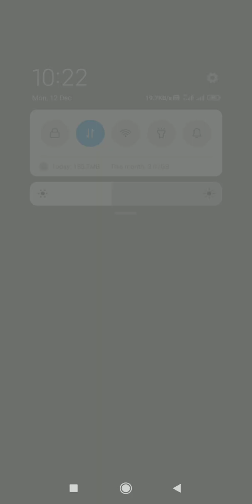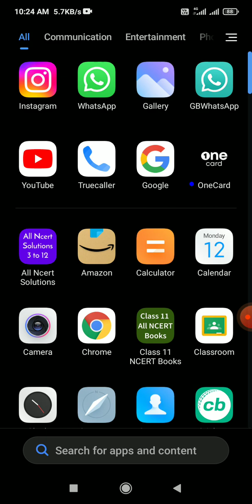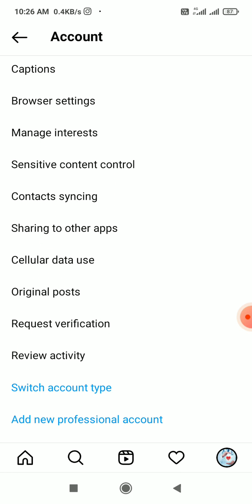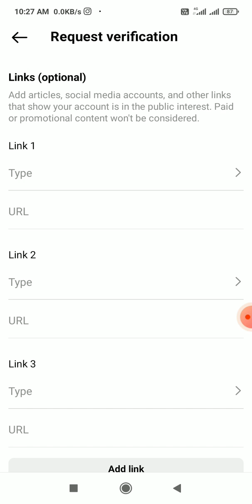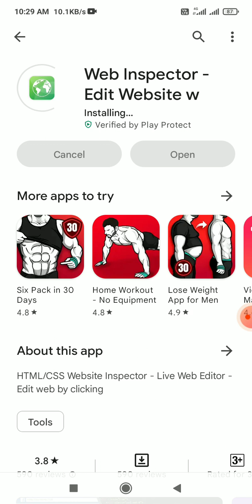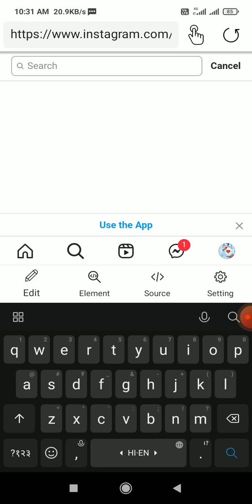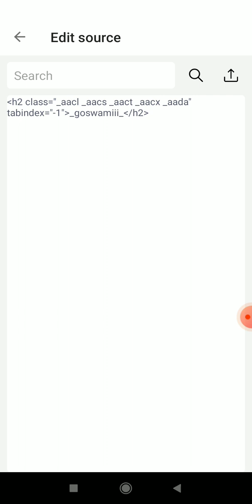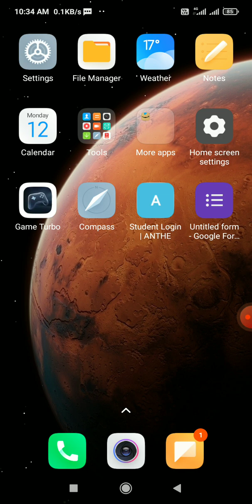How to get blue tick on Instagram|| blue tick kaise lagaye apne account par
Also tell me which video you want to see next. This channel is my small effort to make education system easy and accessible to all. I will try to explain any subject in simple and easy language.

blue tick kaise laye
blue tick Instagram par kaise lagaye
how to get blue tick on Instagram
how to get verified batch on Instagram
account verify kaise karwaye
Instagram account verify kaise karwaye